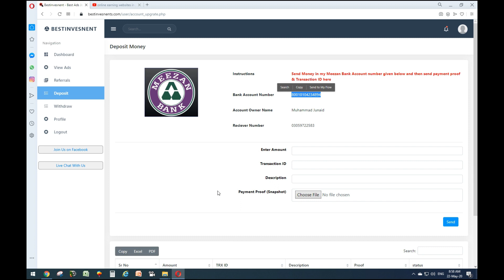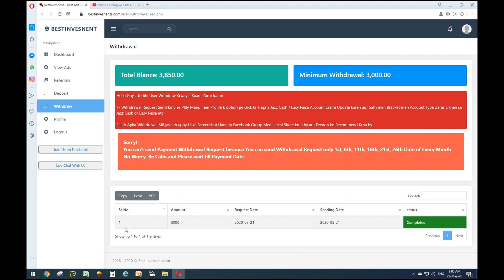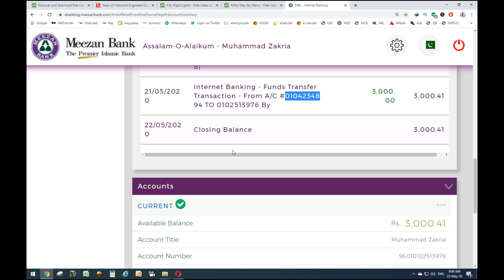Online Earning And Withdrawal Proof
Online Earning And Withdrawal Proof,Online Earning And Withdrawal Proof
usamamobile
video # 1
??Best Video :
#NO 1 ##